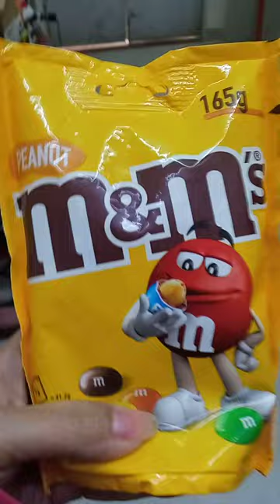peanut m&m's chocolate!